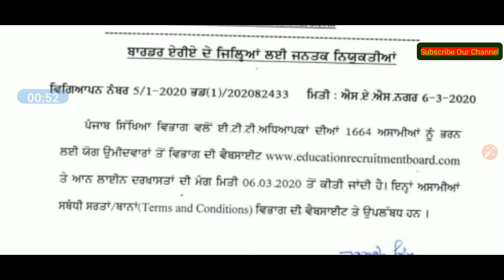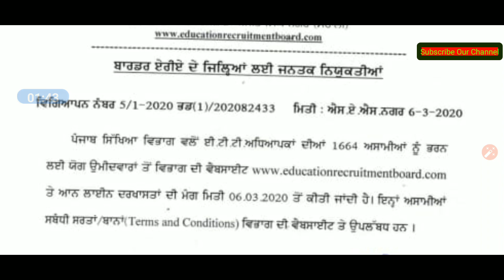PUNJAB ETT TEACHER RECRUITMENT 2020 | 1664 POSTS | OFFICIAL NOTIFICATION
official link of punjab ett Recruitment-